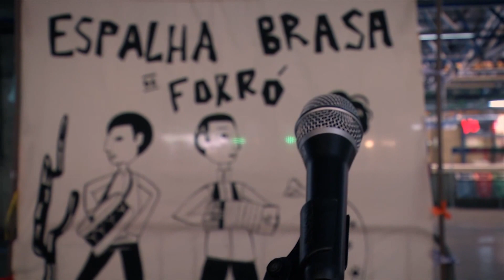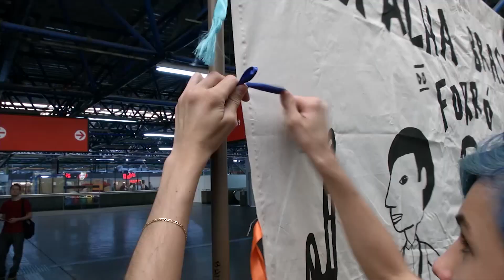Espalha Brasa: Forró no metrô - Edição Extra - Fevereiro/2017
Fomos conhecer o projeto Espalha Brasa, que traz a música nordestina para São Paulo em estações de trem e metrô.

Reportagem: Fernanda Silva, Leonardo Martins, Marcela Schiavon
Produção: Fernanda Silva, Marcela Schiavon, Rodrigo Luzo e Victor Campanelli
Imagens: Felipe Lini
Edição: Felipe Lini e Victor Muniz